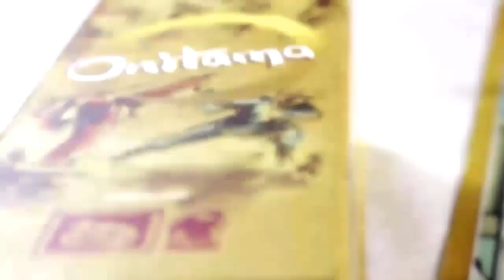Strategy 101 Onitama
Let's have a discussion about strategy basics in Onitama! This is also an ask for y'all to check out the +MeeplesIncluded channel for future updates!

Discussion of strategy begins at 5:00